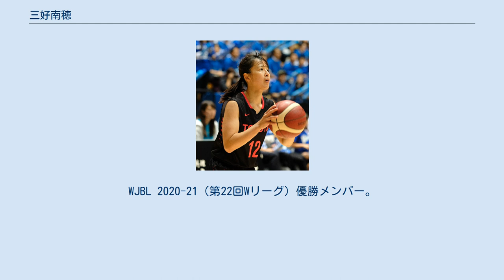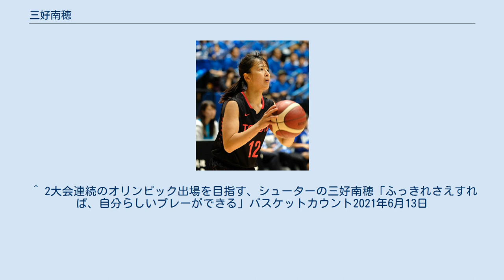三好南穂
三好 南穂（みよし なほ、1993年12月21日 - ）は千葉県市川市出身でトヨタ自動車アンテロープスに所属する女子バスケットボール選手である。
 菅野小でバスケを始め、東国分中を経て桜花学園高校に進み、在学中、年代別日本代表としてU-17世界選手権5位や第1回3×3ユース世界選手権3位を経験。
 2012年、シャンソンVマジックに加入。
 2014年、仁川アジア大会に出場する日本代表に選出される。
 WJBL 2016-17（第18回Wリーグ）3ポイントシュート成功率1位。
 2017年、トヨタ自動車アンテロープスに移籍。
WJBL 2020-21（第22回Wリーグ）優勝メンバー。
 ^ a b シャンソンVマジック. “No.12 三好 南穂”. 2017年2月25日閲覧。
^ a b c “新入団選手発表！” (プレスリリース), シャンソンVマジック, (2011年12月29日), ^ “【三好 南穂 選手　移籍加入のお知らせ】”. トヨタ自動車アンテロープス (2017年6月1日). 2017年6月1日閲覧。
 ^ 2大会連続のオリンピック出場を目指す、シューターの三好南穂「ふっきれさえすれば、自分らしいプレーができる」バスケットカウント2021年6月13日